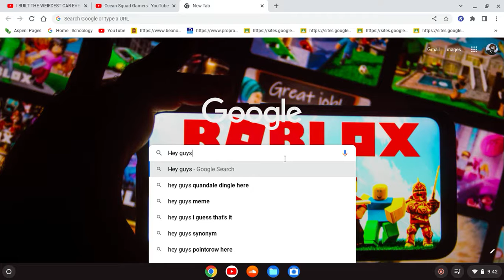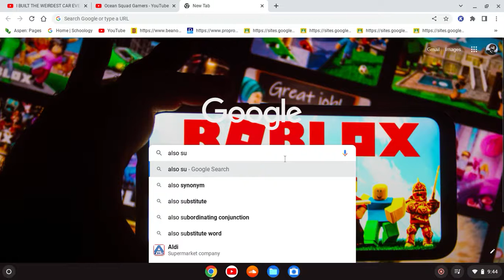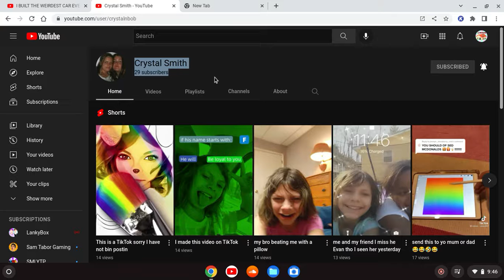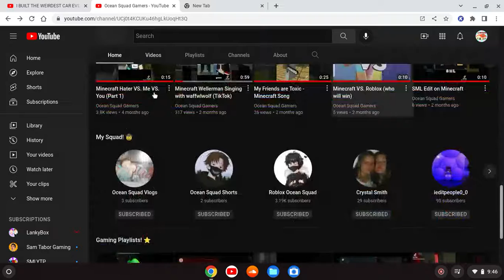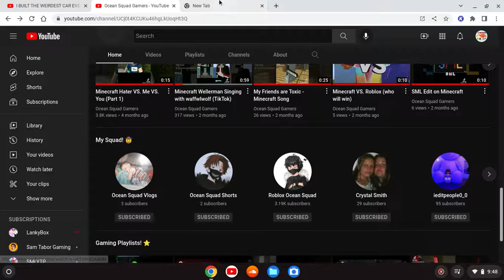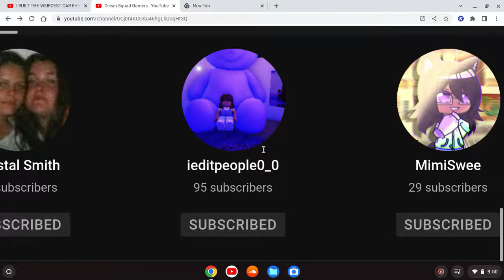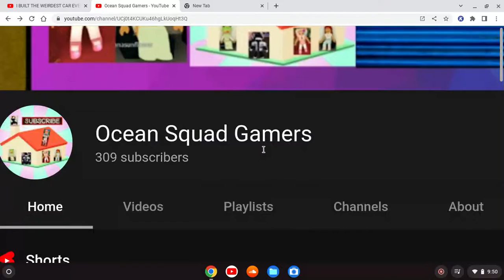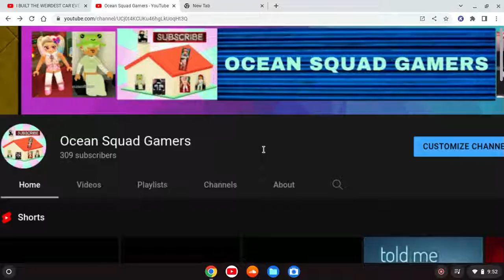Make sure to Subscribe to these People on YouTube!